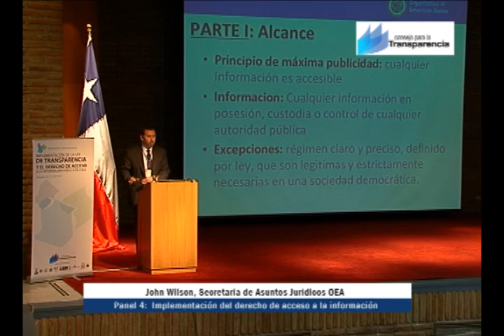John Wilson (1/2) - Panel 4: Implementación del D° de Acceso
Seminario Internacional Implementación de la Ley de Transparencia y el Derecho de Acceso a la Información Pública en Chile